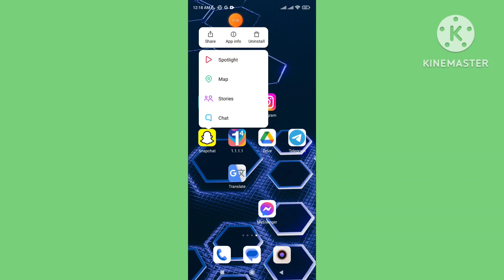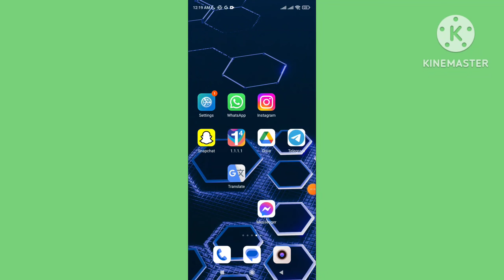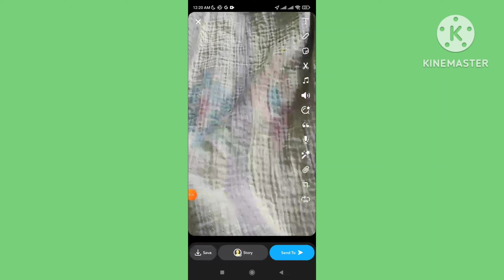How to Fix Snapchat Was Unable to Open Camera Issue on Android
Snapchat unable to open camera android. How to Fix Snapchat Was Unable to Open Camera Problem Solve. Snapchat was unable to open the Camera you may need to restart your device Problems. How to Fix Snapchat Was Unable to Open the Camera Error in Android.

Question Solved:
Why is Snapchat unable to open my camera Android.
Why is my Snapchat not allowing camera access.
Why Snapchat camera is bad on Android.
How do I get my camera to work on Snapchat.